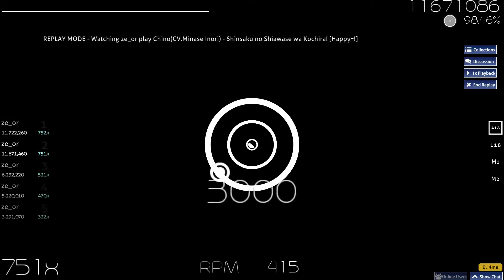[osu!] Chino(CV.Minase Inori) - Shinsaku no Shiawase wa Kochira! [Happy~!] 228pp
more Dan Dan

i reuploaded this video 3 times because of copyright muting the audio